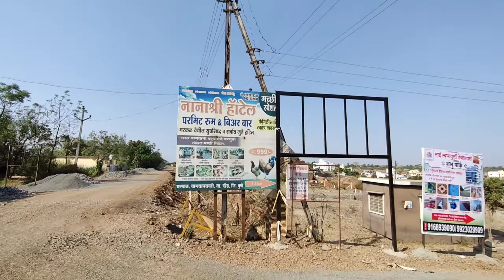Nanashree Fish Hotel Markal Pune | पुणे में मच्छी Lover's😍के लिए Best Location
Hi,

I am  Sameer Tamboli and  my partner name is Firoz Tamboli.

Doston aap video ko dekhiyega aur acchi lage to ise like kijiye share kijye aur agar aap ka koi sawal hai aap kuch puchana chaahate hai to aap muje comment bhi kar sakate hai main aapke comment ka reply dene ki puri koshish karunga.

Thank you for reading and watching my videos. 🤗

Famous hotel jagdamba macchi khanawal bhigwan pune
rudra machhi khanawal
bhigwan dam
hotel jagdamba khed shivapur
khanawal
bird watching bhigwan
bhigwan bird watching
birdwatching bhigwan
bhigwan bird watching trip
bhigwan
kumbhargaon bhigwan
bhigwan maharashtra
hotel jagdamba pune
flamingo bhigwan
bhigwan flamingo
bhigwan fish
bhigwan lake
bhigwan city
bhigwan pune
bhigwan bird
bhigwan ride
bhigwan tour
bhigwan birds
macchi
bhigwan flamingo 2023
bhigwan bird sanctuary
bhigwan fish fry
भिगवण मच्छी
भिगवण मच्छी फ्राय
भिगवण मच्छी रेसिपी
भिगवण मच्छी मार्केट
भिगवण स्पेशल मच्छी थाली
भिगवण स्पेशल मच्छी थाळी
भिगवण स्पेशल मच्छी फ्राय
मच्छी करी मराठी
मच्छी फ्राय रेसिपी
मच्छी करी रेसिपी मराठी
हॉटेल गावकरी औरंगाबाद
भिगवण
औरंगाबाद शाकाहरी हॉटेल
सातारा हॉटेल
हॉटेल बळीराजा येवला
बळीराजा हॉटेल
कुरकुरीत मच्छी फ्राय
मच्छी करी कशी बनवायची
मच्छी फ्राय रेसीपी मराठी
महाराष्ट्रातील सर्वात मोठं मच्छी मार्केट
मच्छीफ्राय
झणझणीत गावरान मटण